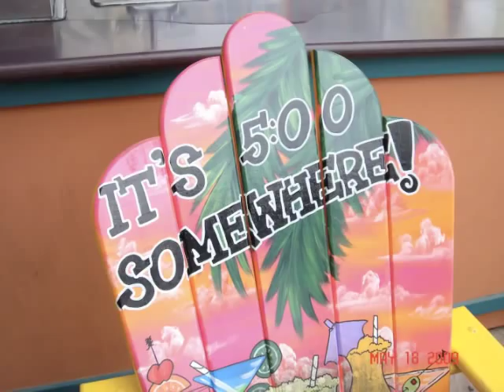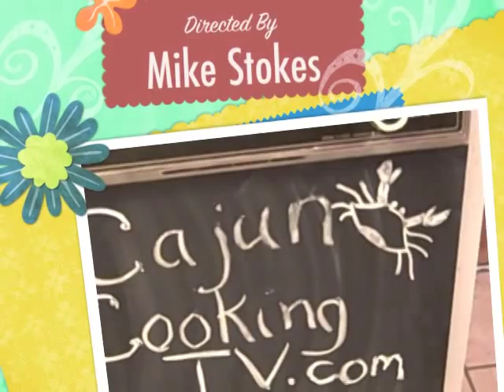Cajun Recipes from Cajun Cooking TV - Over 135 Cajun RECIPE VIDEOS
How to Make Great Food at Home

Cajun Cooking TV features Beryl Caillouet Stokes cooking up some good eating Cajun recipes from her kitchen in Baton Rouge, Louisiana.

Crawfish recipes
Shrimp recipes
Crab recipes
Cajun restaurant reviews
Crock Pot Beef Stew recipe
How to Boil Shrimp
Grilled Fish
and Lots more

Products we use in the Cajun Cooking TV kitchen -

The Cajun Cooking TV show aired on Baton Rouge, Louisiana television channel WLFT and on cable channel 117.

You Can Write Beryl At:
Cajun Cooking TV
7516 Bluebonnet Blvd # 179

Beryl